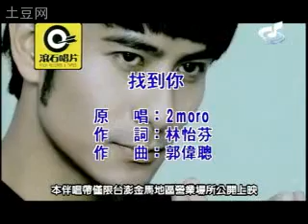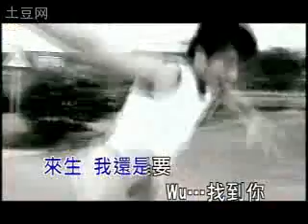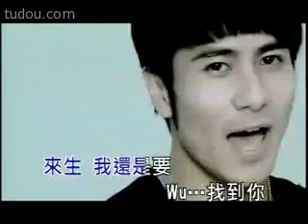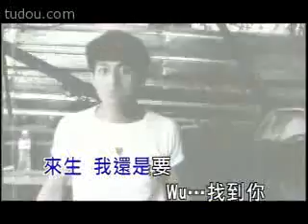找到你 of 2moro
找到你 by 2moro
Plz go and join 2morolovers group on Youtube and upload ur 2moro's vids onto the group, the address of the group is